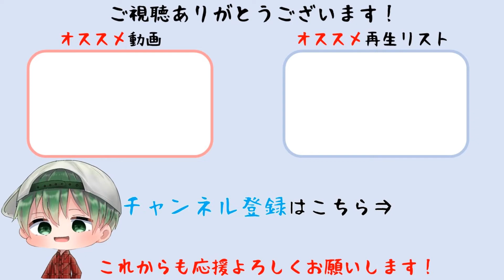#22【二ノ国Ⅱ 】懐かしき故郷！ゴロネール王国に潜入せよ【NINOKUNIⅡレヴァナントキングダム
王家の紋章を手に入れたエバンは故郷であるゴロネール王国に潜入する。

●『二ノ国Ⅱ レヴァナントキングダム』
● 発売日 2018/3/23
● レベルファイブ
● PS4 Switch Steam